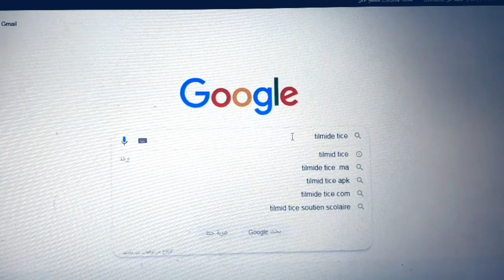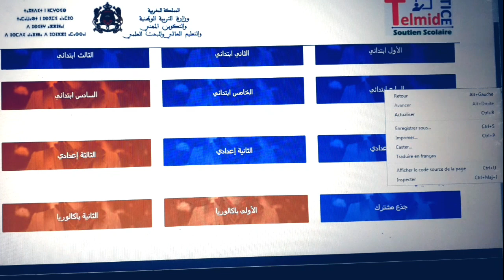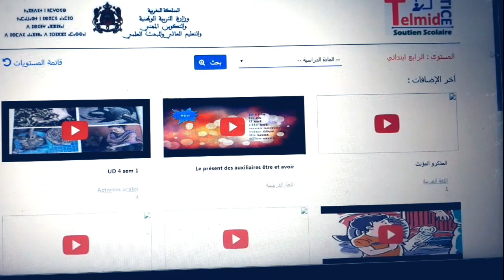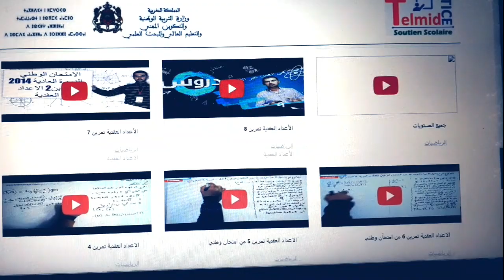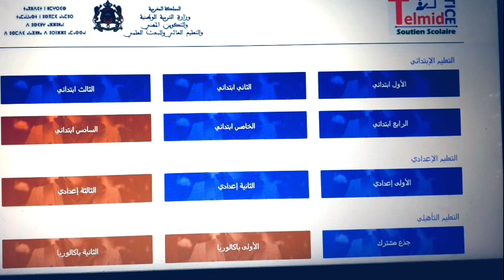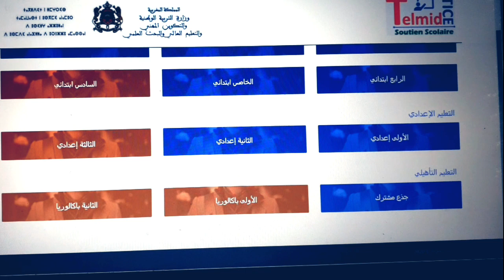كيفية الدخول الى الموقع الخاص بالدراسة عن بعد لكل المستويات الدراسية (الإبتدائى الإعدادي والتأهيلى)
التعليم الإبتدائي. الأول ابتدائي · الثاني ابتدائي · الثالث ابتدائي · الرابع ابتدائي · الخامس ابتدائي · السادس ابتدائي. التعليم الإعدادي. الأولى إعدادي · الثانية إعدادي.